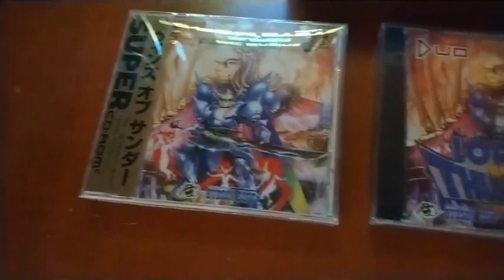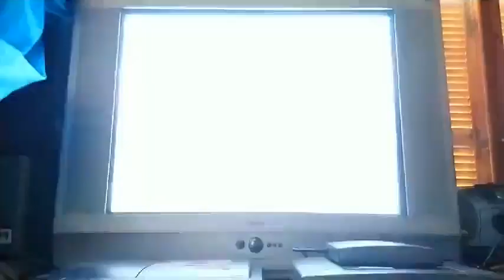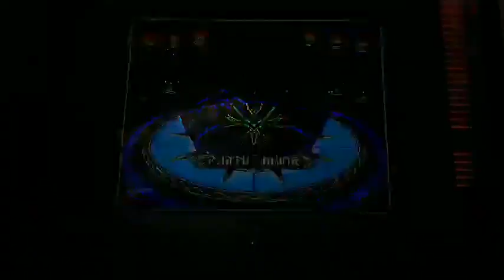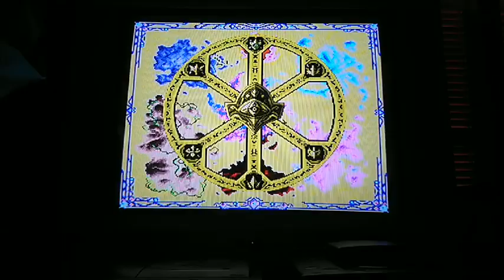Mr Nec Versus LORDS OF THUNDER Super play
Super play 1cc level SUPER  in LORDS OF THUNDER